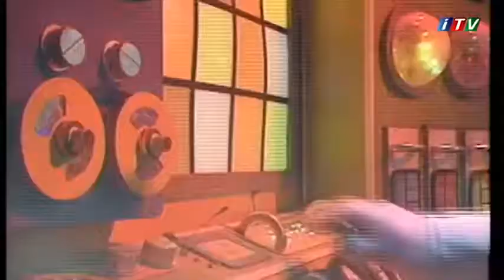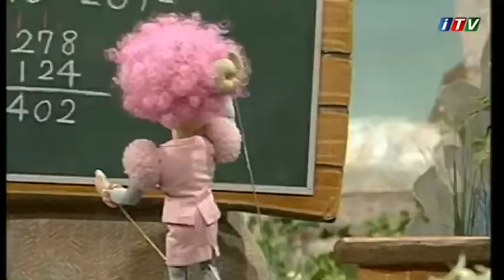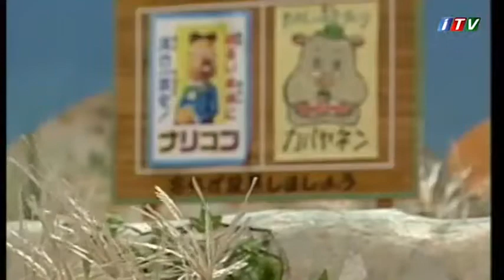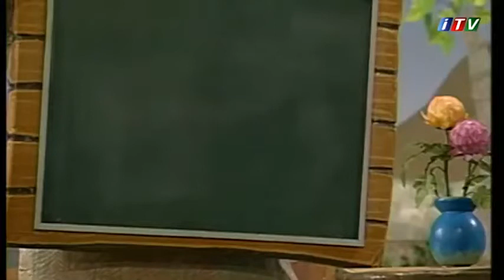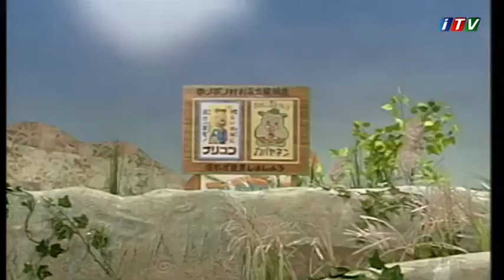Biri var imiş, biri yox imiş - Nuray xanım 23.11.2017 İctimai tv